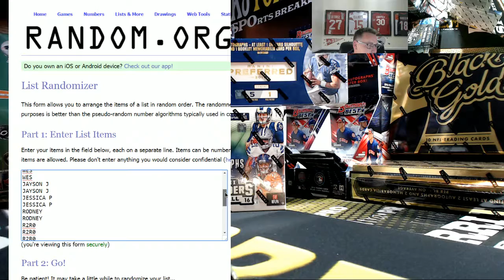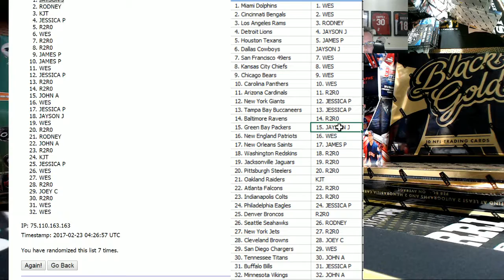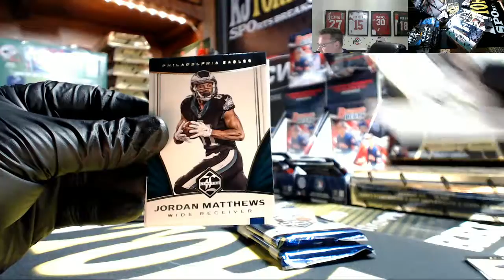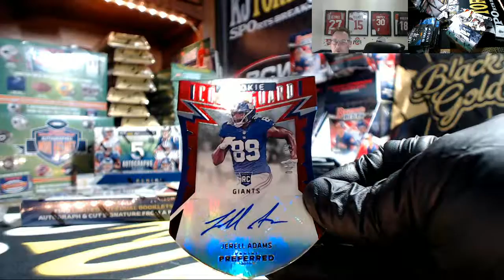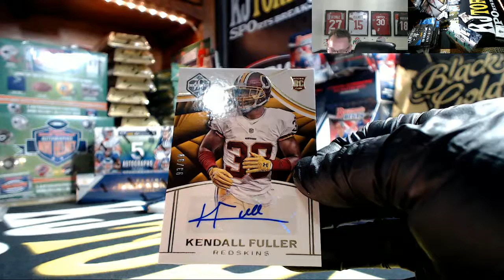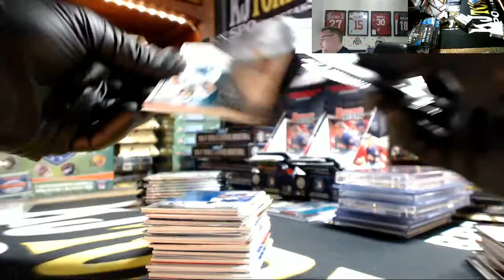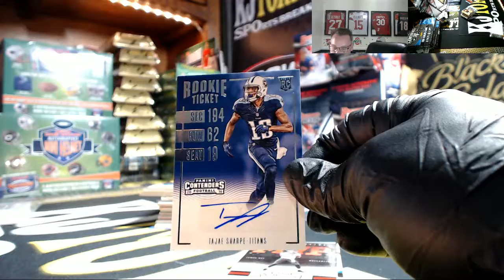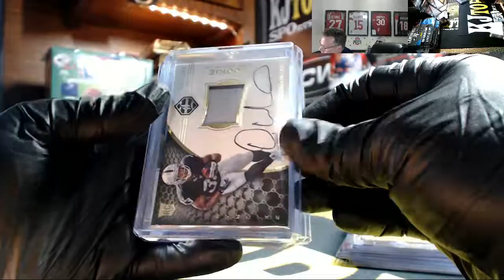5 Box Football Mixer 2 x Limited 2 x Preferred 1 x Contenders 2 22 17